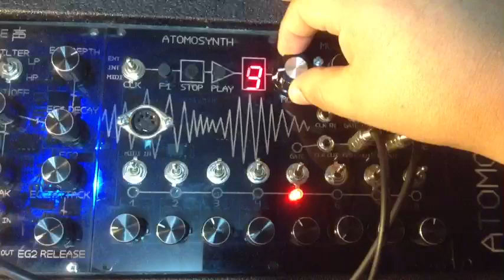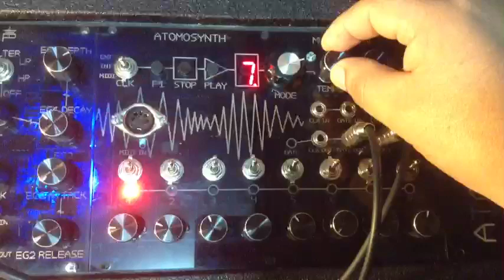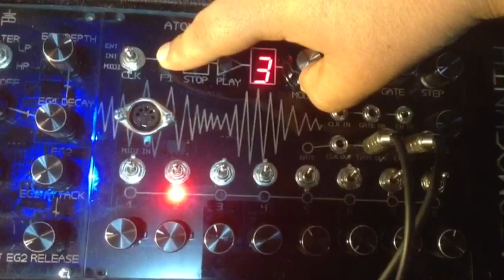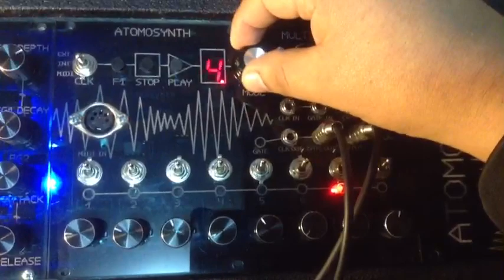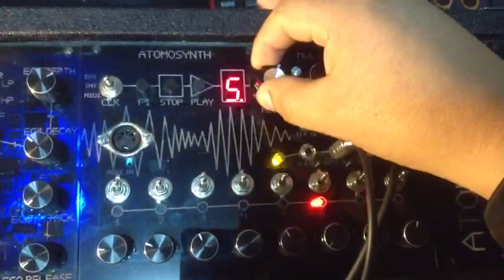AtomoSynth Multiklon sequencer, basic modes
AtomoSynth Multiklon step sequencer eurorack module, basic modes